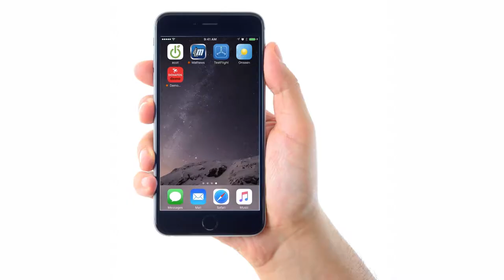OnSeen Uses Where You Are to Influence Where You’ll Go